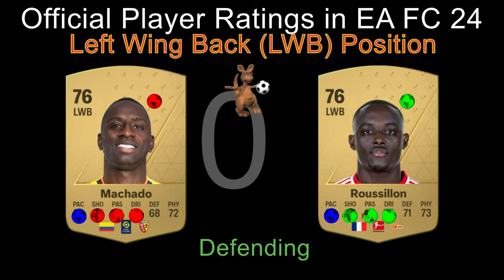Deiver Machado vs Jerome Roussillon (Left-back (LB) Position) - Official Player Ratings in EA FC 24